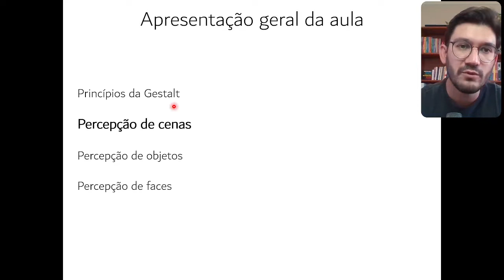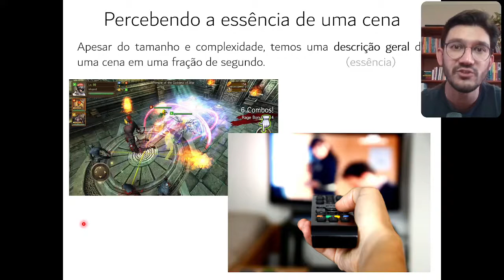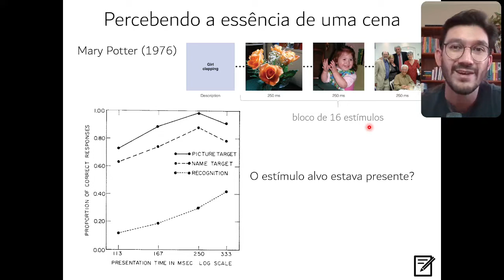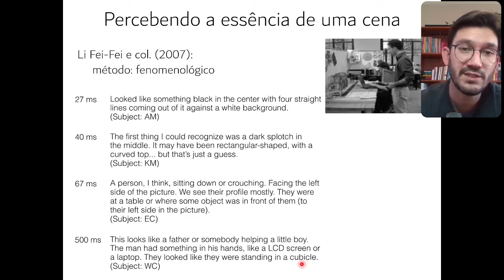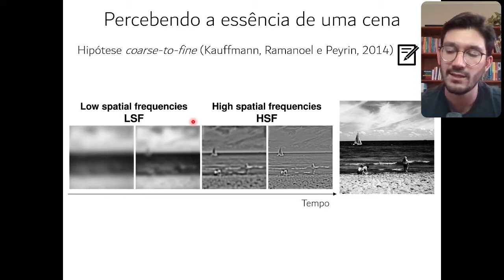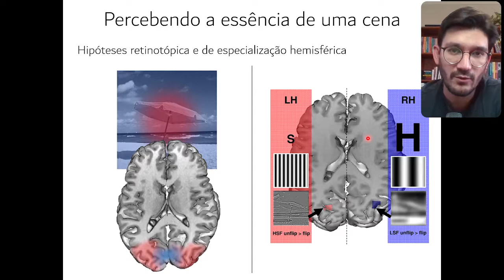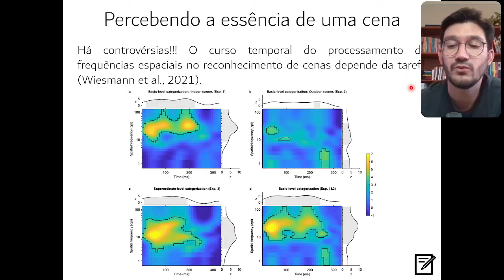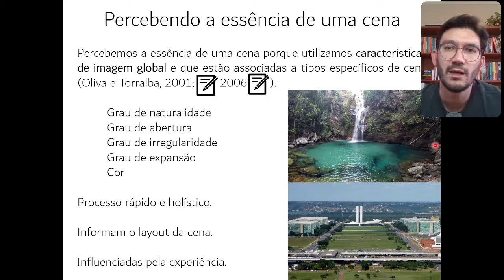Aula 07 - Percepção de cenas, objetos e faces (parte 2)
Videoaula 07 (parte 2) do curso de Percepção, ministrada pelo prof. Rui de Moraes Jr. (UnB). Conteúdo da aula: percepção de cenas.